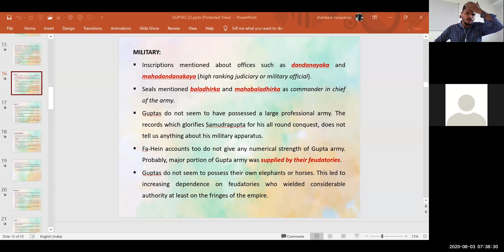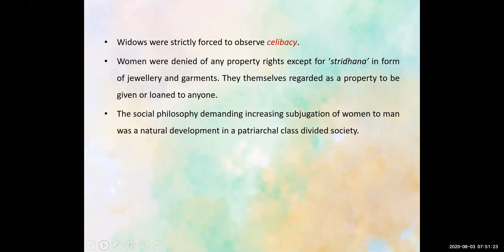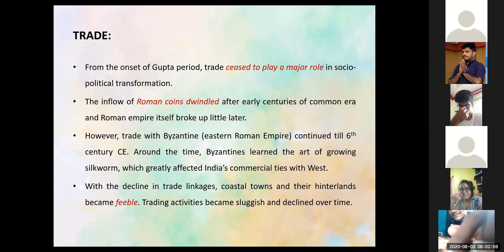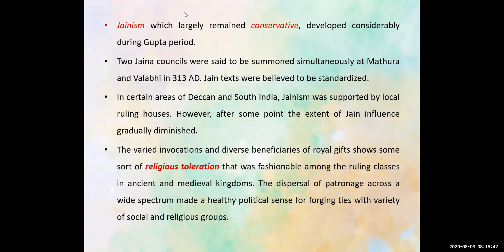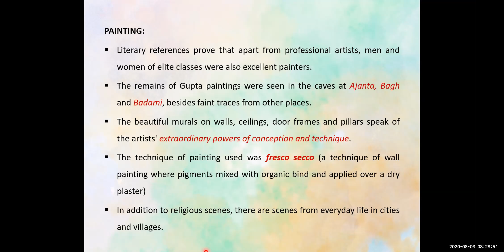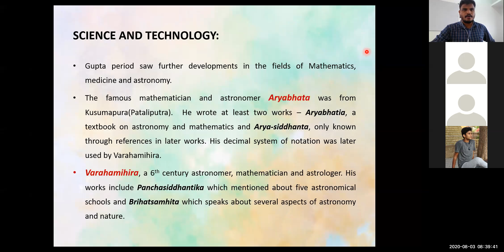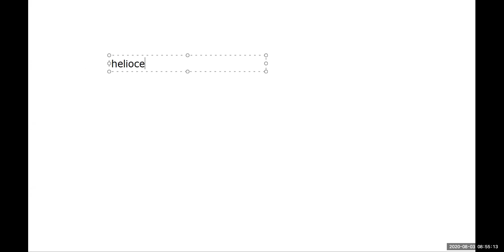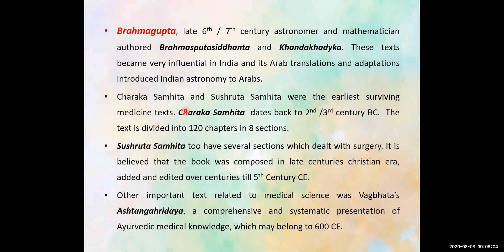Guptan dynasty-Religion, society, arts, science and technology